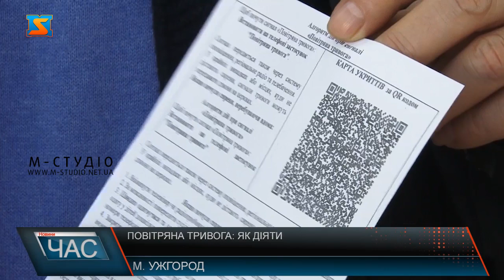Як діяти? Куди ховатися під час тривоги?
Понад п’ять годи тривала повітряна тривога уночі  14 березня у Закарпатті. Цього разу удвічі довше. Ужгородці  кажуть, чути було сирени та дзвони, а от сигнал оповіщення у мобільному додатку спрацював на 15 хвилин пізніше.Вуличне освітлення у місті цього разу вимкнули за виключенням кількох вулиць.12 сховищ на 8750 осіб наявні в Ужгороді. Це у розрахунку метр квадратний на людину. При необхідності  можна збільшити норму удвічі. А також усі облаштовані тимчасові укриття нанесені на інтерактивну мапу міста, список, яких постійно поповнюється по мірі обстеження. Прохання до ужгородців та гостей міста вивчити карту, аби під час повітряної тривоги знати, куди йти.  Якщо є можливість укритися у підвалі- подбайте про розчистку та облаштування приміщення, адже це  ваша безпека. Почули сирену - алгоритм дій, нагадують фахівці.Ось такі пам’ятки роздаватимуть в Ужгороді, аби поінформувати, що робити і куди йти під час повітряної тривоги, адже і досі чимало людей не знають, як діяти.